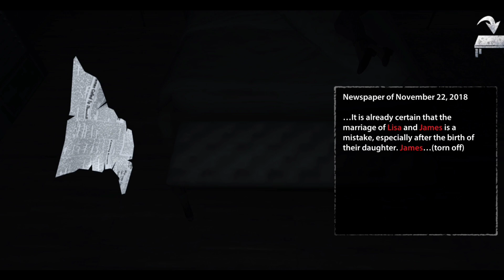Horror Gameplay || Endless Nightmare 😨!!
and next ageka part jald hi aayega
apko video kaisi lgi comments me jarur btana guys
end Tak ki video bohot long horai thi is liye 10min ki upload karni padi 😵